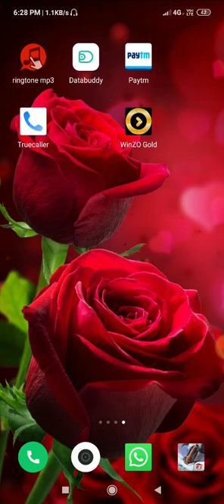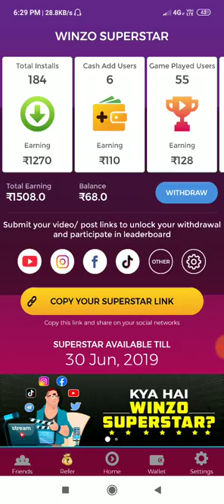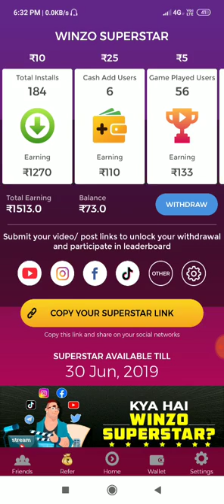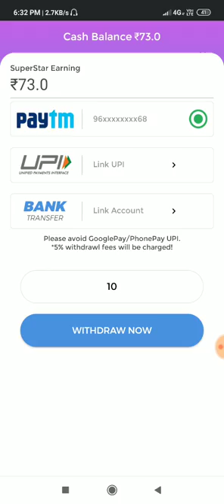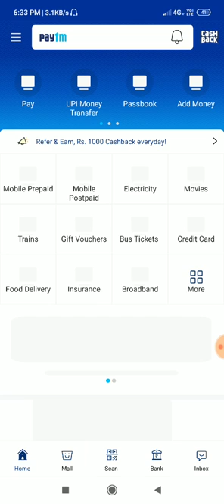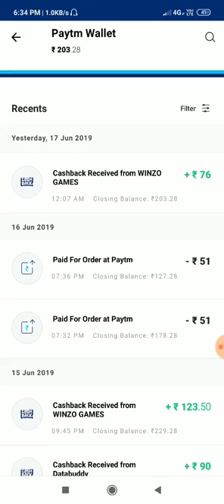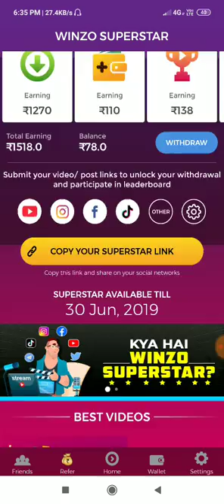Free Fire How To Top Up Unlimited Diamonds Bugs Tricks Tamil | இலவசமாக Diamonds வாங்குவதுஎப்படி?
gunfree fire,
gameplay live
,free fire best,
settingsgarena,